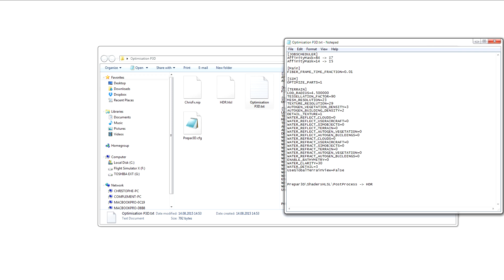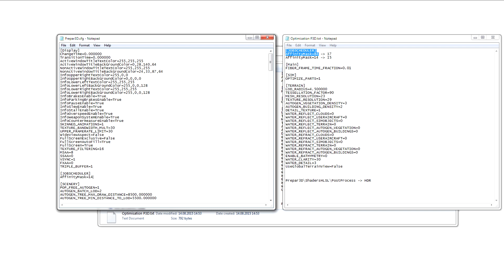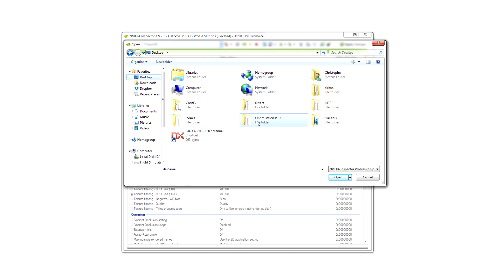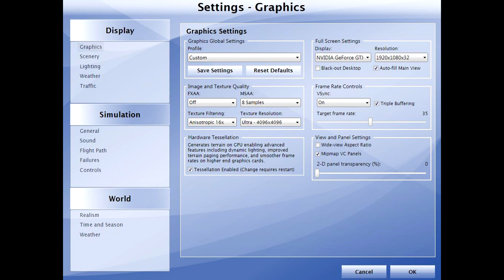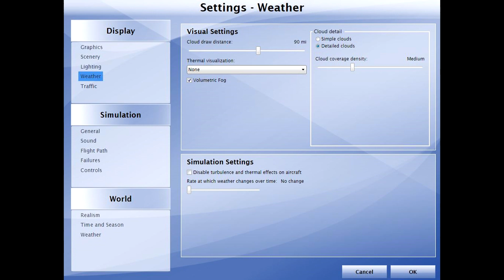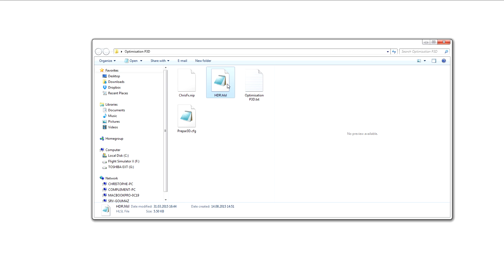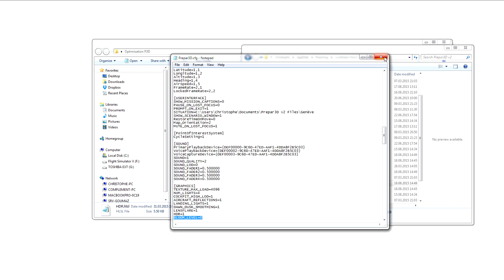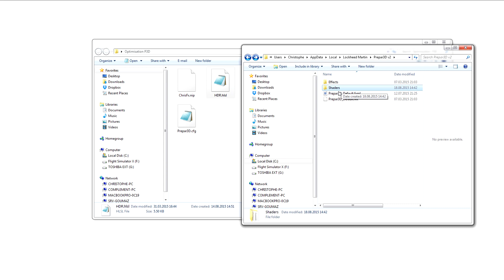[Prepar3D] Optimisation P3D 2015 - Tweak Guide 2015 - Youtube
[Prepar3D] Mes paramètres et optimisation de P3D | My settings and tweaks P3D